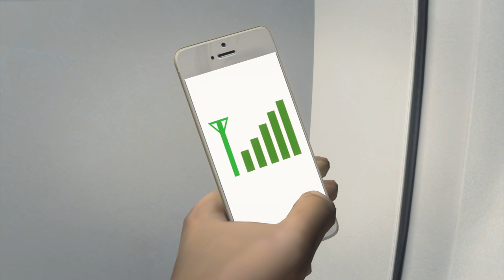The FCC to lift ban on in-flight cell phone calls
The Federal Communications Commision is considering lifting the ban on in-flight cell phone calls, a move that would give airlines the option to allow passengers to make cellphone calls during flights.

The ban against in-flight calls was adopted in 1991 due to fears that cellphone signals would interfere with wireless networks on the ground and affect planes' navigation systems, although current technology has rendered these fears irrelevant.

Several airlines including Virgin Atlantic have equipped their jets with mini cell phone towers to transmit to satellites, which then redirects signals to ground stations. For nearly 10 years, these international jets have had to turn off their towers while within U.S. airspace.

Gogo, an approved in-flight Wi-Fi provider, has built a broadband network in the sky with upturned cell towers that would enable passengers to make calls and send texts on flights across continental U.S.

"The technologies already exist and we already have them — it's up to the airlines to enable it," said Gogo in a Verge report. "The only issue for Gogo is airlines, not the FCC's decision."

However, several airlines have suggested that they will not allow in-flight calls. Delta CEO Richard Anderson said his airline would not allow in-flight calls, referring to them as "a disruption to the travel experience." Virgin America and Southwest Airlines have also indicated that they will not allow in-flight calls, even if FCC lifts the ban.

"Ultimately, if the FCC adopts new rules, it will be the airlines' decision, in consultation with their customers, and consistent with Federal Aviation Administration (FAA) and Department of Transportation (USDOT) rules, whether to permit internet access, texting and voice services on mobile wireless devices while airborne," the FCC said in a statement.